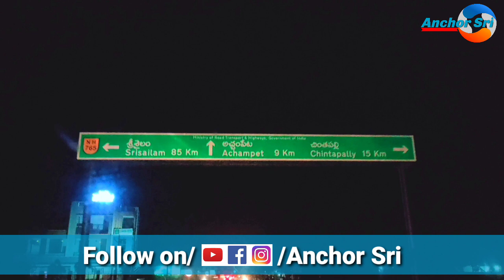SRISAILAM TO HYDERABAD|TELUGU MOTOVLOG|royal Enfield rajesh ride| ANCHOR SRI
VLOG4 SUNNYYADAV |SRISAILAM TO HYDERABAD|TELUGU MOTOVLOG|royal Enfield rajesh ride|ANCHOR SRI